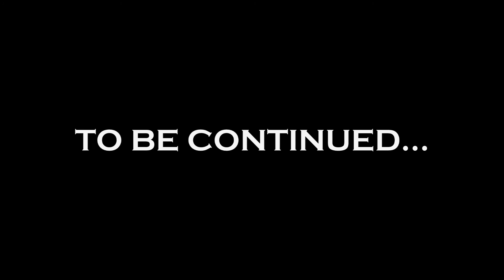Monastery Dead on tour "Lies Of The Black Gold 2016", series # 1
Первая серия про наши приключения в туре Lies Of The Black Gold 2016